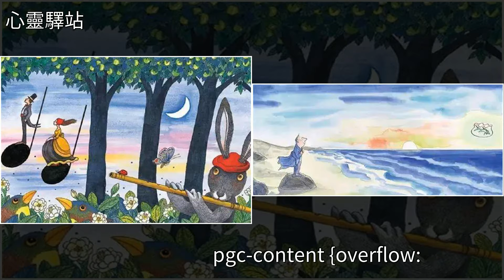幾米｜總會在世界一角，找到願意懂你的人，[心靈驛站]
幾米｜總會在世界一角，找到願意懂你的人 [心靈驛站]颱風,美文幾米｜總會在世界一角，找到願意懂你的人 [心靈驛站]颱風 美文